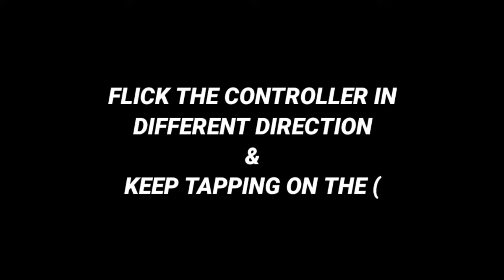How to RUN & DRIBBLE FASTER | eFootball 2025 Mobile Skills Tutorial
How to RUN & DRIBBLE FASTER | eFootball 2024 Mobile Skills Tutorial